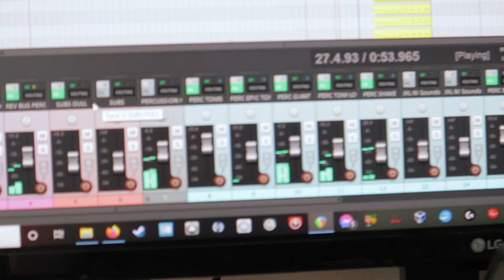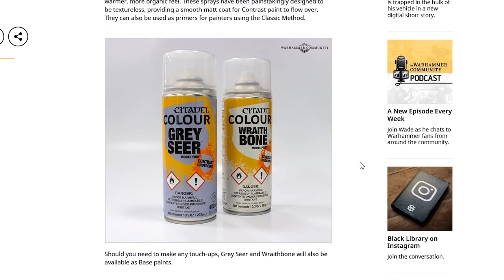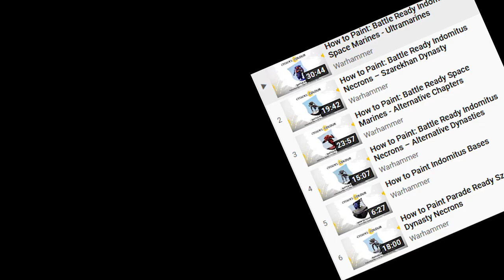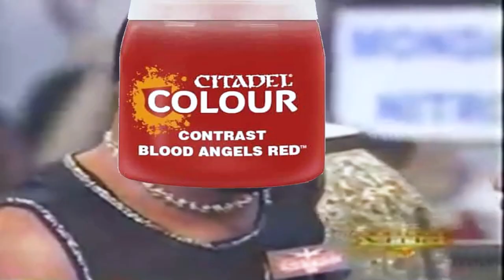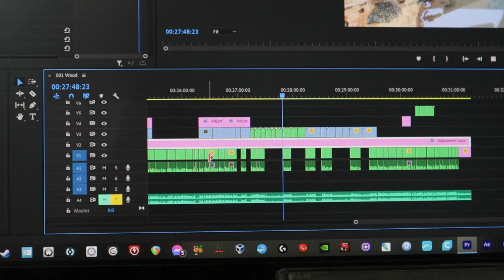Contrast Paint | The Perfect Tool For Disabled Wargamers?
Let's have a discussion about Contrast? Late to the game? Sure, but we haven't talked about what these could mean for the wargamers out there with additional needs.

MS Paints is dedicated to teaching quick, easy and disability friendly ways of making, painting and playing tabletop games. We gear every video to being useful, first and foremost, to hobbyists who have a harder time getting the results they want from their models and games.